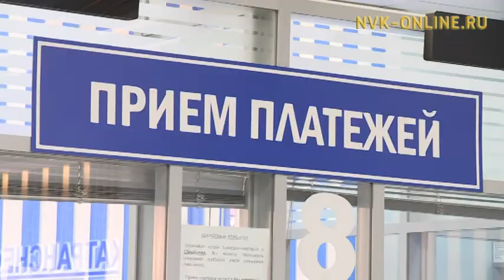Должники рискуют оказаться в поле зрения судебных приставов уже гораздо раньше